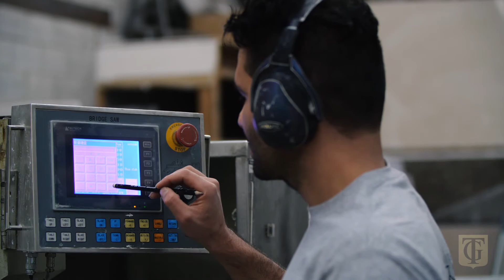Top Granite Montreal – About Us (Part 1/3)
Top Granite Montreal offers a wide selection of premium granite, marble and quartz countertops for kitchens of all shapes and sizes. Filming, Editing & Music by Sorin Pavelesco.